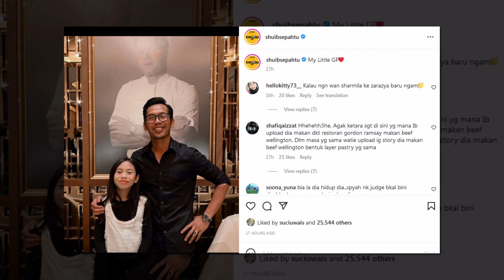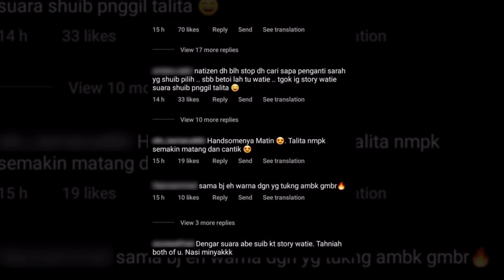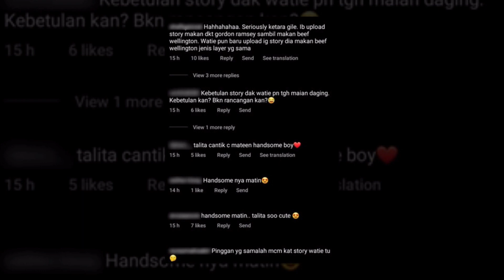“Makan malam bersama” Netizen Sahkan Shuib Bercinta Dengan Watie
“Jelas Sangat Pantulan Tu” Netizen Sahkan Shuib Bercinta Dengan Watie

Sumber : Instagram Shuib , Lepat Pisang